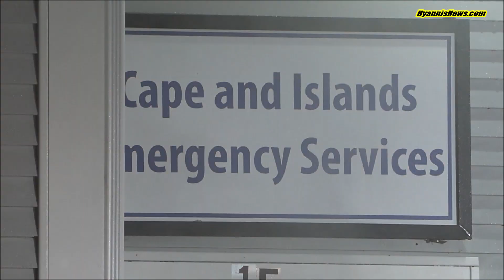*** WATCH *** Seven residents displaced after two alarm fire in Barnstable...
BARNSTABLE  –  As you will see and hear in the following HN Video, this morning at around 1:30 a.m., firefighters responded to a two alarm fire at a residential home on Communication way.  Seven residents evacuated safely and were transported to CCH for evaluation as a precaution.  The following video contains an interview with Deputy Chief Chris Beal of the Barnstable Fire Department.  It also contains emergency radio transmissions and scene footage...

The Barnstable Fire Department is investigation the cause of the fire.